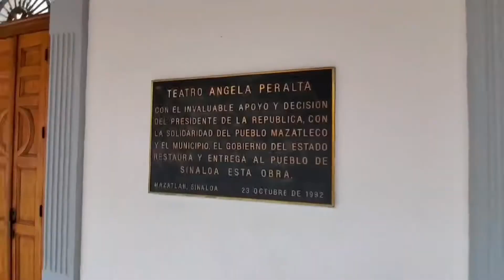Angelow ✈ por México - Mazatlan 🏖, Sinaloa 🦞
Videos de eventos culturales, conciertos,viajes,  teatro de Laredo,

Videos de eventos culturales, conciertos,viajes, teatro del Laredo,